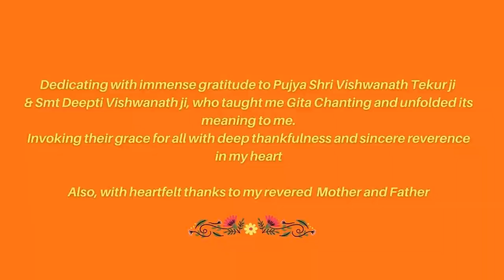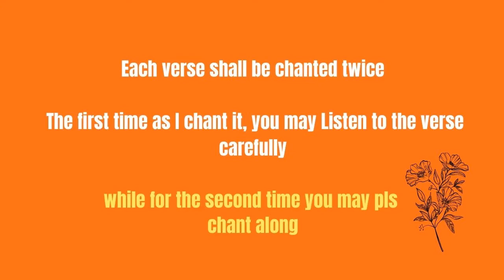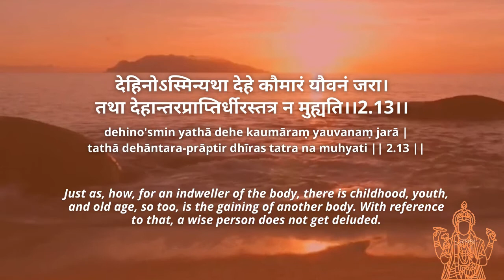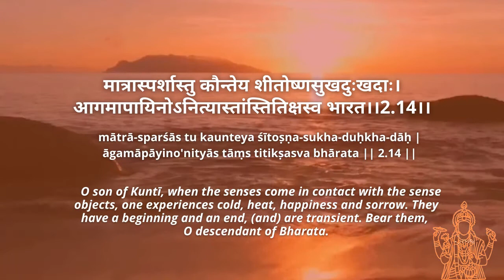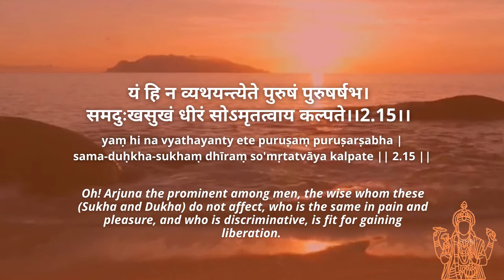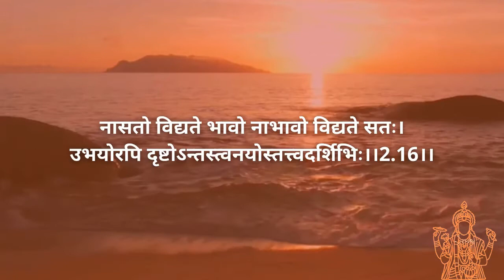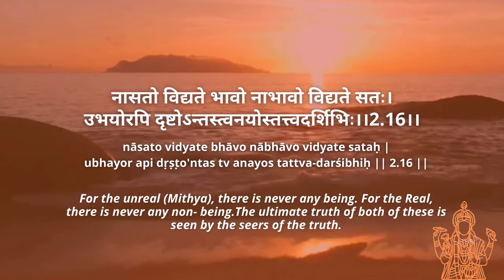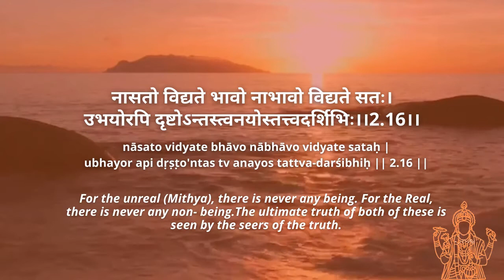Gītā Chanting: Chapter 2 _Guided Session 2.4_V-13,14,15&16 with Meaning in Hindi & English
Namaste,

OM!